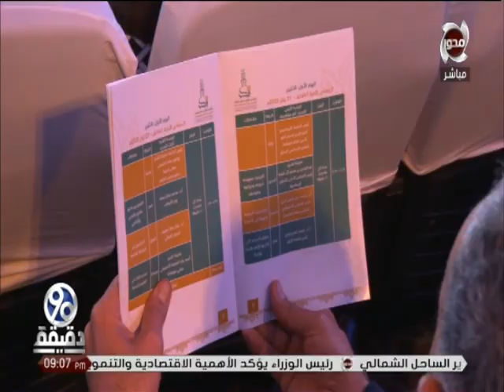90دقيقة | لقاء خاص مع د/عبدالمنعم فؤاد "أستاذ العقيدة بجامعة الأزهر" عن "تجديد الخطاب الدينى"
90دقيقة | لقاء خاص مع د/عبدالمنعم فؤاد |أستاذ العقيدة والفلسفة بجامعة الأزهر" عن "تجديد الخطاب الدينى"